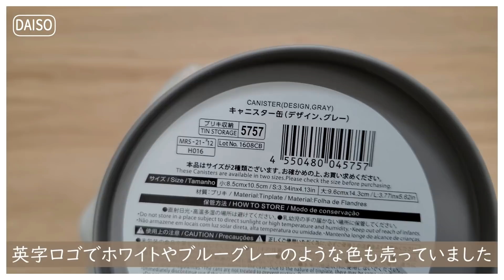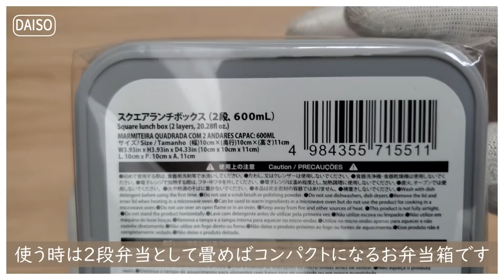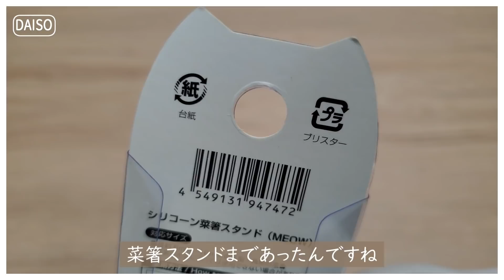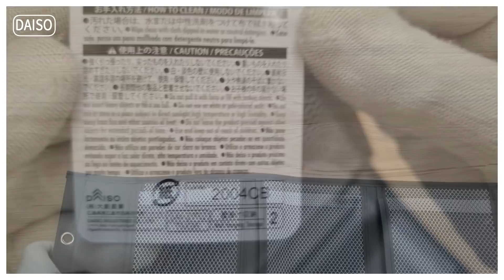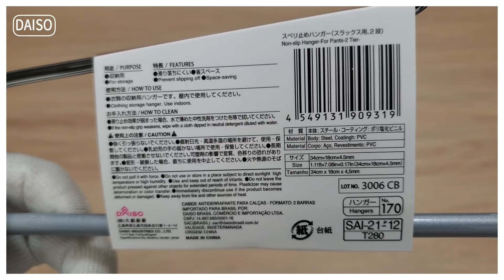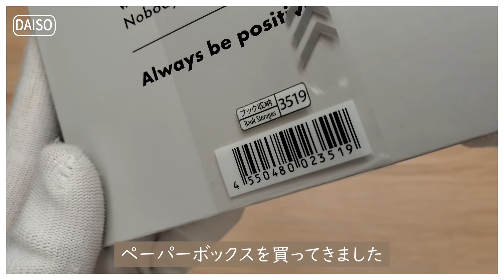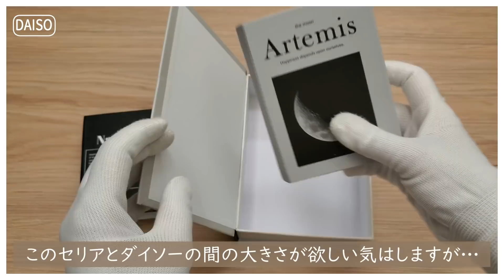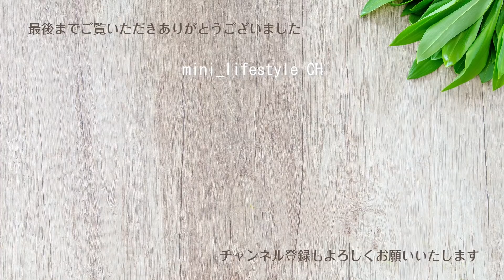【100均・ダイソー購入品】新しいコンパクトなランチボックスやおしゃれなキャニスター缶などシンプルでおしゃれで使いやすいものをご紹介！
ダイソーで新商品をたくさん買ってきました

時間軸
00:31 キャニスター缶
01:48 スクエアランチボックス
06:15 シリコーン菜箸スタンド
08:41 ウォールポケット
10:22 スベリ止めハンガー
11:29 ペーパーボックス

★コロナがまだまだ収束しませんので
　出来ることから少しずつやっていこうと思っています
　買い物も少し控えながら
　少しずつ動画の更新頻度を上げていく予定です